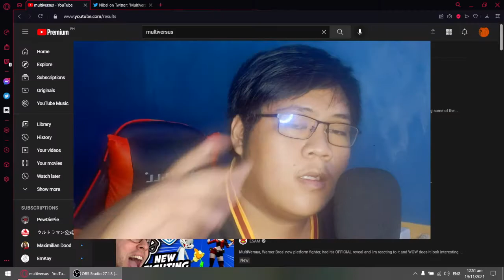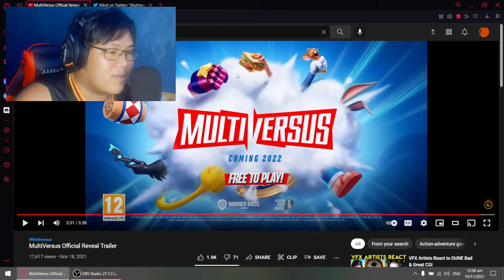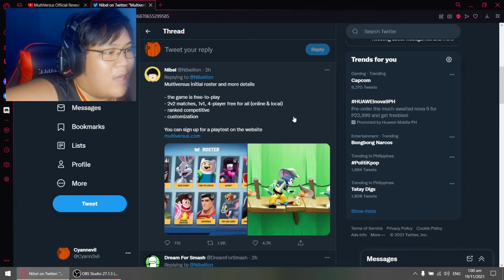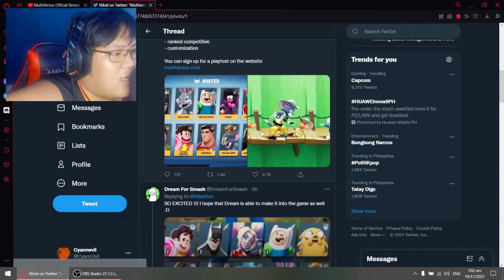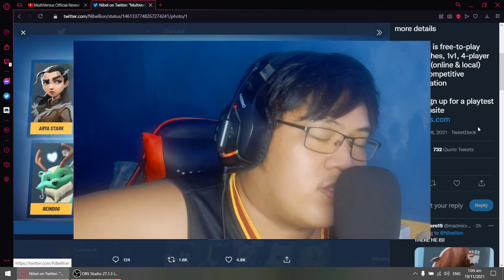This Game looks pretty HYPE....And it's FREE?! - MultiVersus First look Reaction